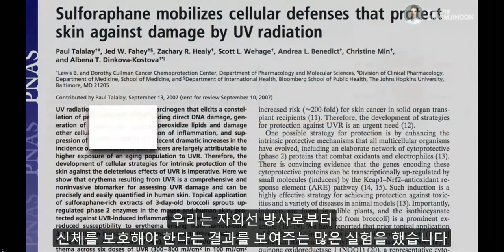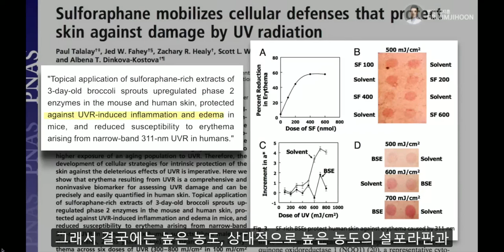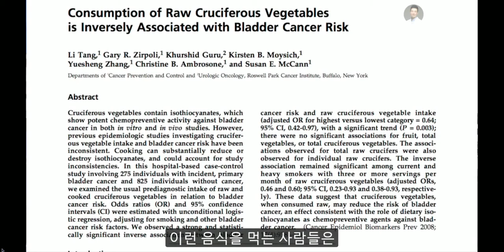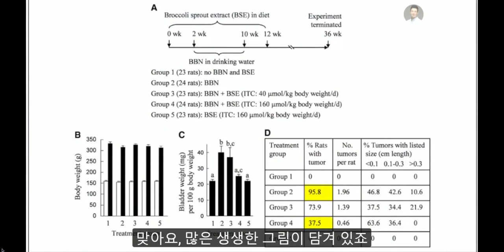설포라판은 방광암과 전립선암에 가장 적합한 항암치료제이다. 제드페히 인터뷰 16편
한글로 설명된 브로콜리 새싹과 설포라판 섭취 방법에 대한 네이버 블로그와 영상

존스 홉킨스 Jed Fahey 박사의 강의와 Rhonda Patrick박사의 인터뷰:

Rhonda Patrick 박사 후원하는 방법:

Rhonda Patrick박사의FoundMyFitness채널은 오로지 시청자의 후원으로 훌륭한 컨텐츠가 제작됩니다. 여러분들의 작은 후원도 (예: $5 ) 박사님의 열정을 이어가는데 큰 도움이 됩니다.  아래 링크 방문 시 일시불 혹은 월 단위로 후원 가능합니다.